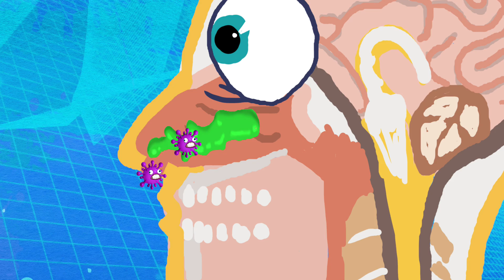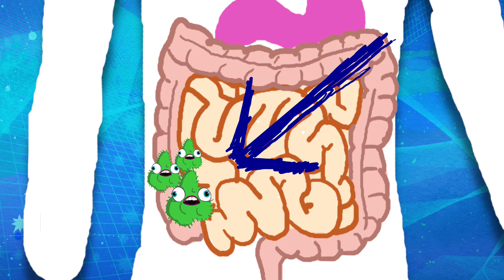GROSS THINGS | Space Dragon & Kim | Shaftesbury Kids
GROSS THINGS | Space Dragon & Kim

Why do we get scabs? Why does our nose run? Why do we pass gas? Why does soda make us burp? Space Dragon and Kim discuss the fascinating science behind the gross things our bodies do!

Space Dragon & Kim is a weird, edgy, snackable web series, jam-packed with madcap surreal science extravagance! In each video, the excitable dragon/human duo investigates the extraordinary animals, the strange places, and the fascinating humanoids that dwell on planet earth. Space Dragon & Kim are on a mission to answer the world’s most fascinating questions. Questions like: Why do goats climb trees and look like wizards? Why does my breath stink like hot cheese? Why do men have nipples? What would happen if everyone on earth burped at the same time? Do video games make you smarter? Space Dragon and Kim will make kids chuckle so hard they will shoot grape soda from their nostrils, short-circuiting any electronic devices in the general vicinity.